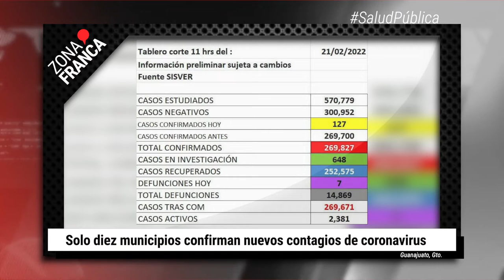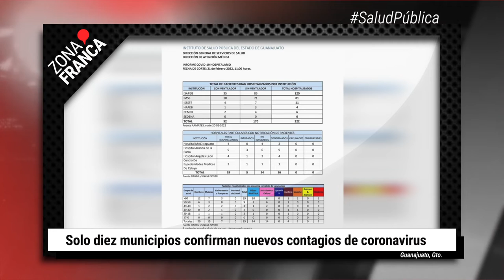FGE confirma la detención de involucrados en secuestro de mineros | BrevesDeLaZona📰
Estas son las ÚltimasNoticias en Guanajuato
- FGE confirma la detención de nueve personas involucradas en secuestro de mineros
- León tiene que aprovechar la oportunidad y eliminar a Deportivo Guastatoya